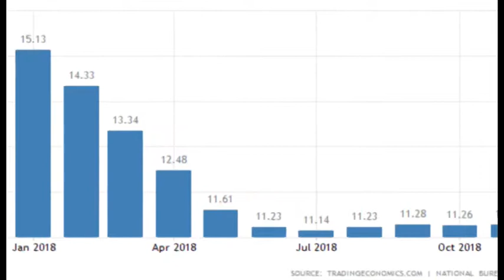AHEAD OF MPC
STv NEWS AHEAD OF MPC MEETING 210119